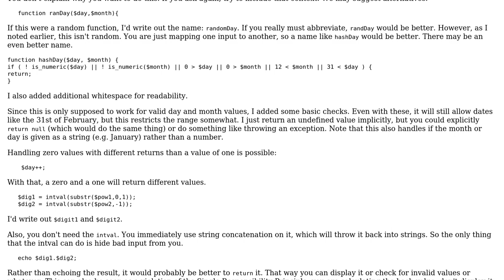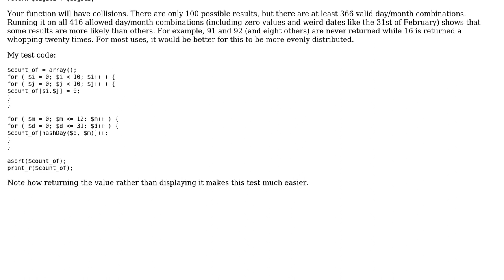Code Review: Random retrievable number based on day and month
With thanks & praise to God, and with thanks to the many people who have made this project possible! You are responsible for your own actions.